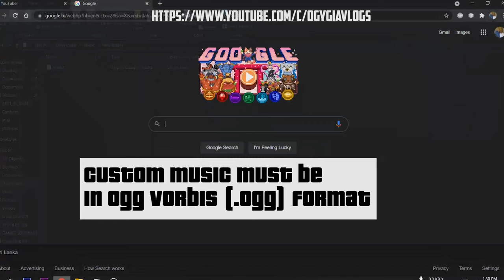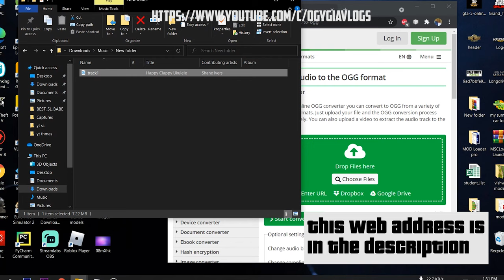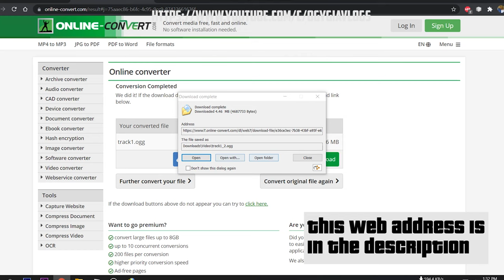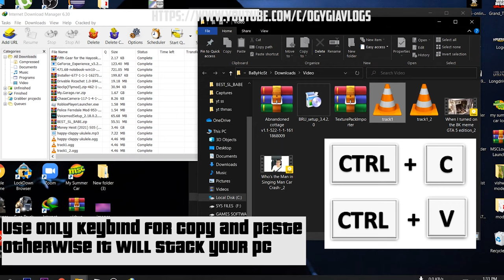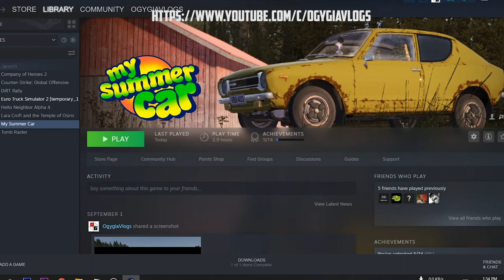My Summer Car - CD Not Spawning 100% Problem Solving Method [GUIDE] 2021 | Ogygia Vlogs🇺🇸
CD
The CD (Fin.png: CD-levy) is an item which can be found inside the CD case, there is a maximum of 3 CDs in the game. They can be inserted into the CD player to listen to custom music. Up to 15 tracks can be added to per CD, and the CD images can be customised by editing the coverart.png file in each CD directory. The image must be a .png, no other file extension will work.

Adding music
Custom music must be in Ogg Vorbis (.ogg) format (22050 Hz Mono is advised to suit in-game music), and each track must be named track1.ogg, track2.ogg, track3.ogg up until track15.ogg per CD folder. The CD folders can be found here:

.\steamapps\common\My Summer Car\CD1
.\steamapps\common\My Summer Car\CD2
.\steamapps\common\My Summer Car\CD3

By default, when no songs been imported, CDs are absent from the game. Songs are imported manually by clicking corresponding button in the Main Menu. You should manually import the songs every time you launch the game. If you forget to re-import your music, game won't reset CDs (and CD cases) position - CDs will be found where you left them after you re-import the music.